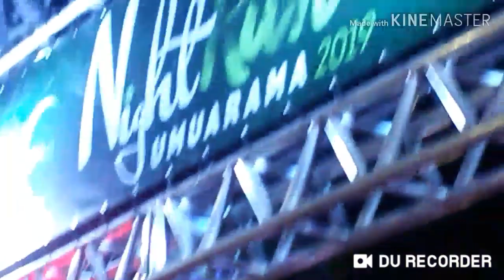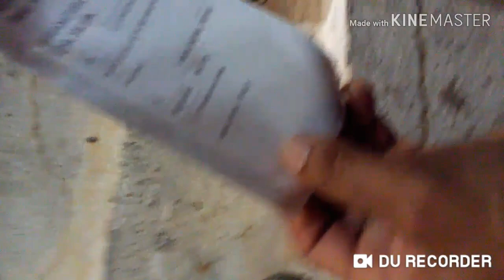Blog do Luan #7 meu pai na Night Run Umuarama 2019